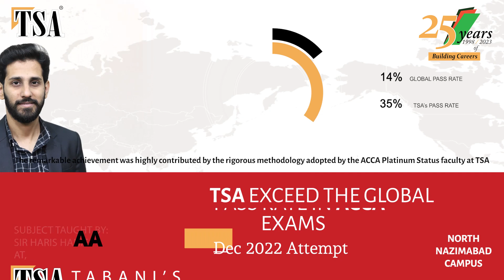TSA exceeds global pass rates in ACCA December 2022 Global exams.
We are proud to announce that Alhamdulillah! TSA exceeds global pass rates in ACCA December 2022 Global exams. The remarkable achievement was highly contributed by the rigorous methodology adopted by the ACCA Platinum Status faculty teaching these papers to upkeep the quality in delivery and how to approach the exams successfully as proven in the results.

Congratulations to the students, Respected Faculty & Team TSA.